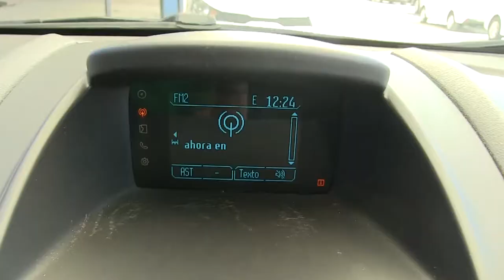Ford / Fiesta / 2017/ M111156